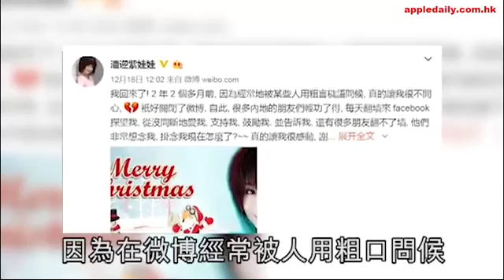71歲潘迎紫不老小龍女 - AC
1984年為台灣中視拍劇集《神鵰俠侶》扮演小龍女的潘迎紫，是甘草藝人陳鴻烈的前妻，兩人於1979年結束八年夫妻情，而陳鴻烈於09年心臟病離世。在微博銷聲匿迹兩年的潘迎紫，昨日「蒲頭」宣佈復出，年屆71歲的她着低胸白裙跳舞拍廣告，保養有術完全不似老人家。